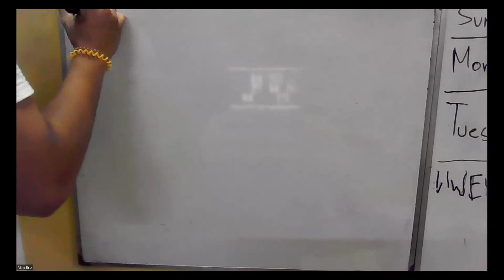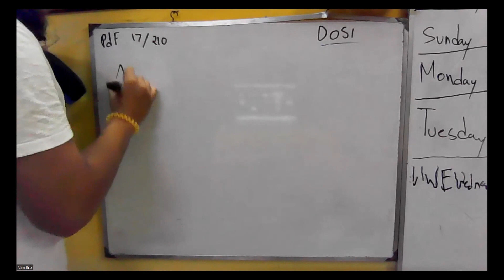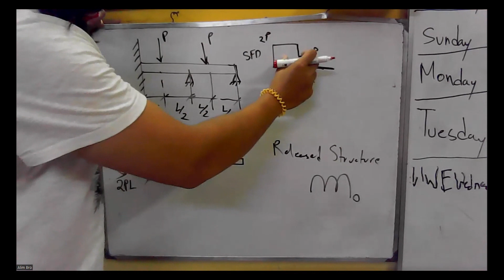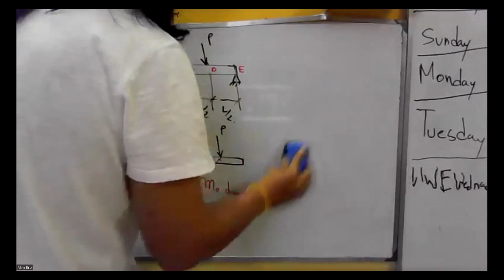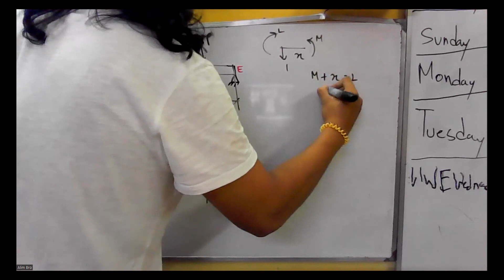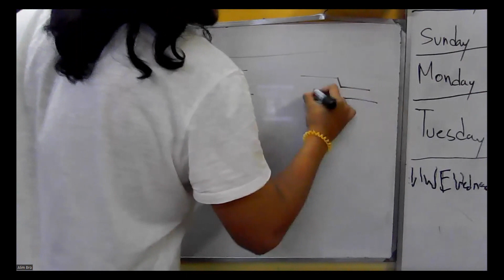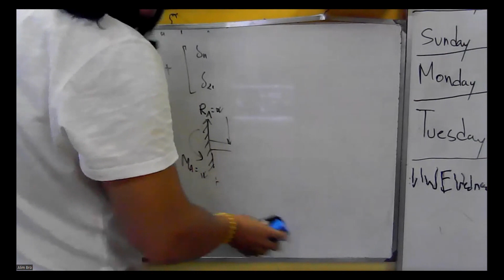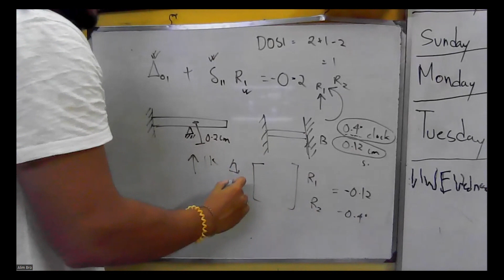Flexibility Method: Indeterminate Beams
Here we solve an indeterminate beam using the flexibility method